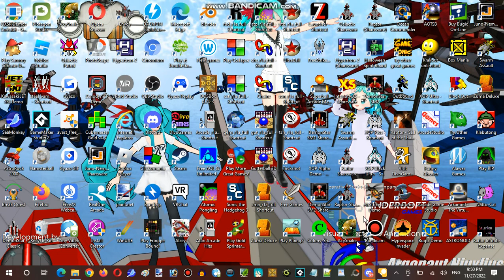Ice Cream Sundays Hour Streaming at Hunter's Server Establishment 11 Part 08